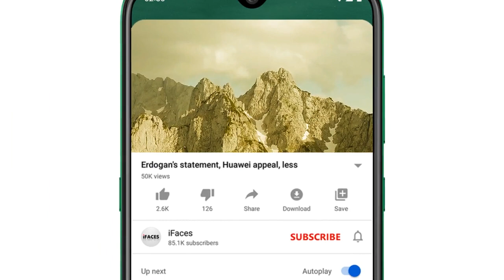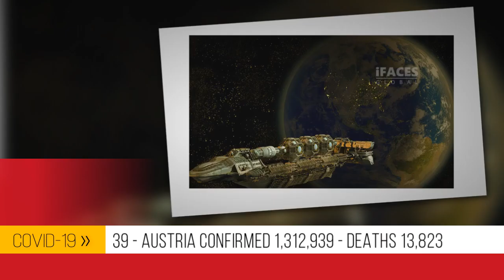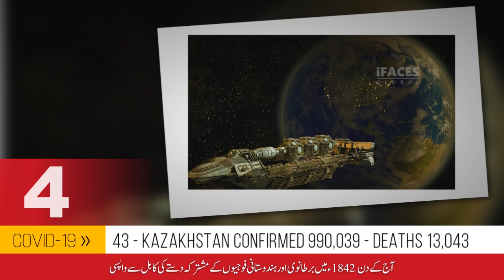Breaking and Selected News! آج چھ جنوري کي منتخب خبريں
Respected viewers اَلسَّلَامُ عَلَيْکُم aik aour new BreakingSelectedNews video ke saath jis ka title hai "Breaking and Selected News! آج چھ جنوري کي منتخب خبريں" umeed hai ke iFaces ki ye video jo ke some latest and pervious videos ki top most liked news se select ki gai hai aap ko zaror psand aaie gi. Thanks